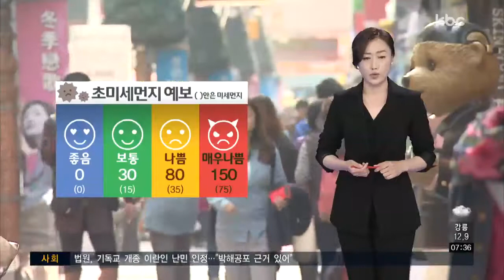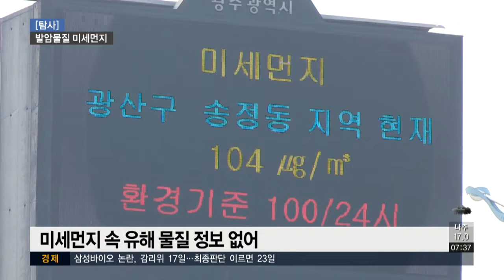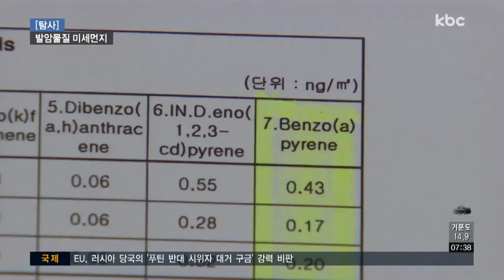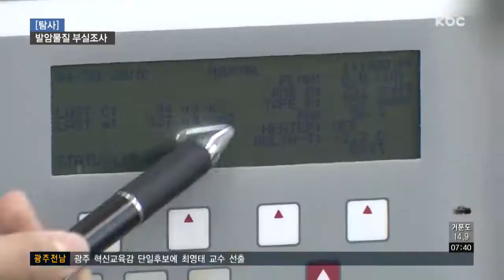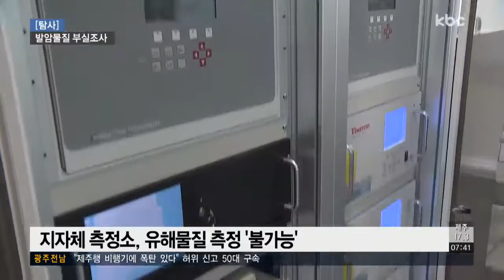[탐사]미세먼지 속 고농도 발암물질, 정보는 깜깜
현재 시민들에게 제공되는 미세먼지 예보제입니다.

농도에 따라 '좋음'부터 '매우 나쁨'까지 모두 4단계로 나눠져 있습니다.

하지만 보시는 것처럼 미세먼지 농도만 알려줄 뿐, 미세먼지 안에 어떤 물질이 포함돼 있는지는 전혀 알 수 없습니다.

탐사보도 뉴스인은 미세먼지 안에 있는 1급 발암물질이 세계보건기구, WHO의 기준보다 10배 넘게 검출되고 있지만, 예보나 경보는 커녕 측정도 하고 있지 않은 실태를 고발합니다.